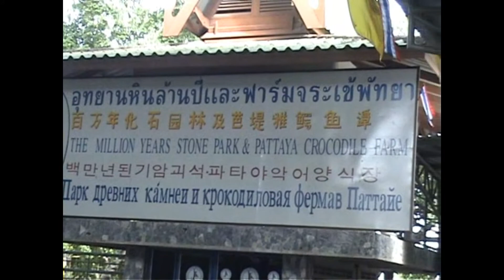#28 Наше незабываемое путешествие в Тайланд ( старое видео ч 3)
Наше незабываемое путешествие в Тайланд .Предлагаю вам увлекательную экскурсию...Шоу с крокодилами- это незабываемо...